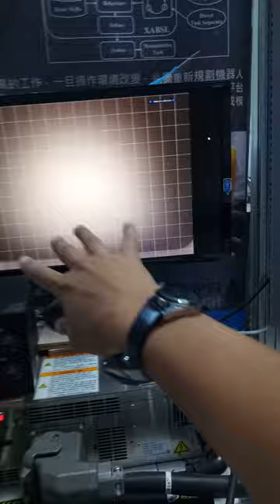XYZ User coordinate Yaskawa Robotics ARM